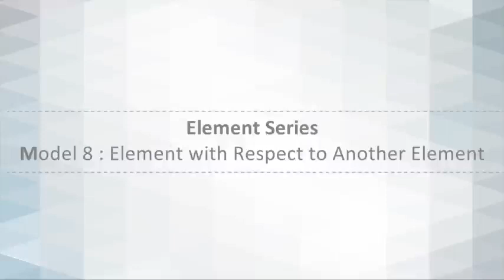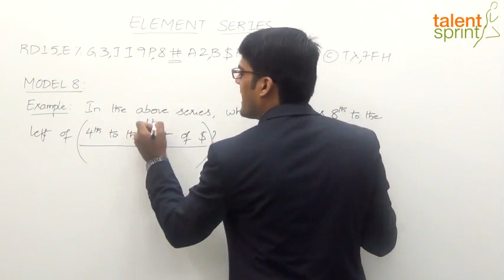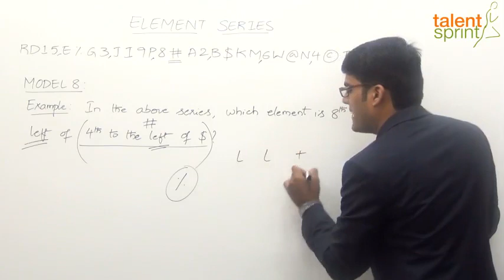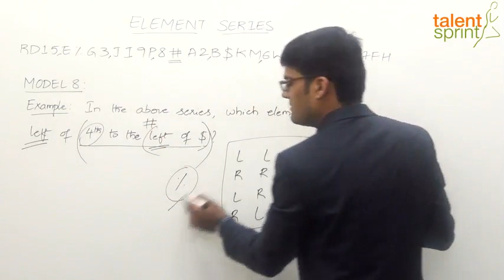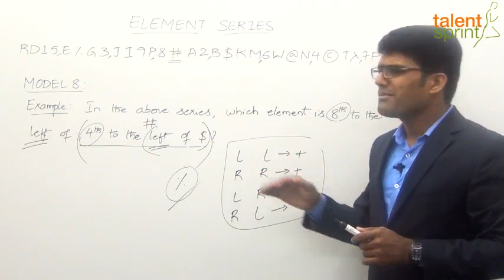Model 8-Element with Respect to Another Element |Element Series in Hindi |Reasoning Ability in Hindi